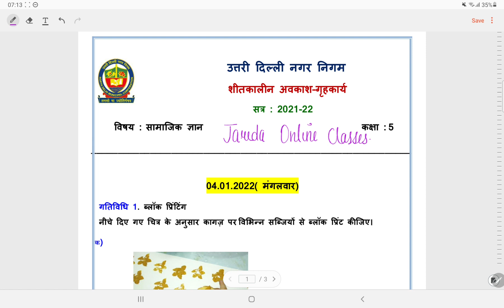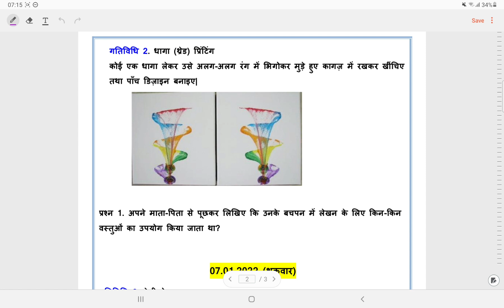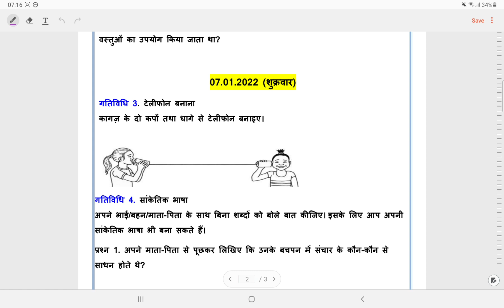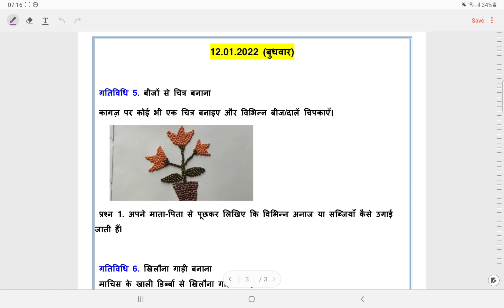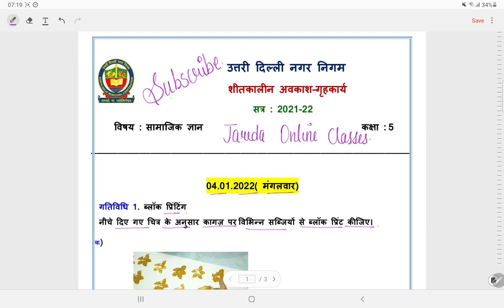क्लास 5 सामाजिक ज्ञान शीत कालीन गृह कार्य (1/1/22-15/1/22)